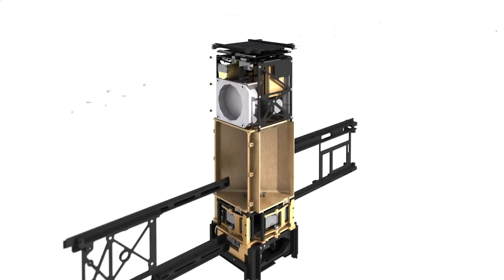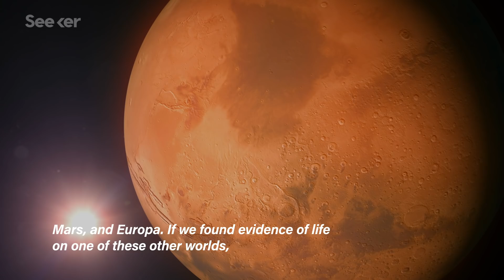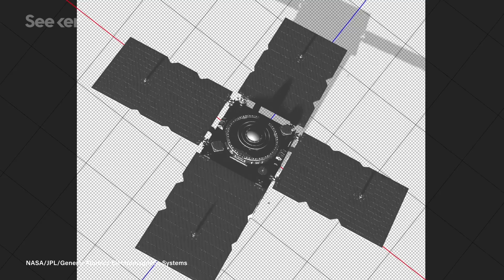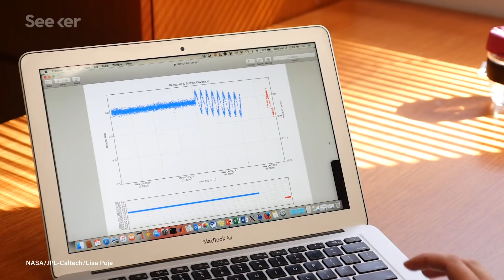SpaceX’s Falcon Heavy Is Launching One of its Most Complex Missions Yet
SpaceX’s Falcon Heavy, the world’s most powerful operational rocket, is set to launch on June 24, 2019 at 11:30 PM EDT. On it is the most diverse payload that holds the key for the future space exploration.

How Bad Are Rocket Launches for the Environment?

Falcon Heavy
"Falcon Heavy is the most powerful operational rocket in the world by a factor of two. With the ability to lift into orbit nearly 64 metric tons (141,000 lb)---a mass greater than a 737 jetliner loaded with passengers, crew, luggage and fuel--Falcon Heavy can lift more than twice the payload of the next closest operational vehicle."

Five Things to Know about NASA's Deep Space Atomic Clock
"The Deep Space Atomic Clock is a sibling of the atomic clocks you interact with every day on your smart phone. Atomic clocks aboard satellites enable your phone's GPS application to get you from point A to point B by calculating where you are on Earth, based on the time it takes the signal to travel from the satellite to your phone."

Inside the SpaceX Falcon Heavy's Most Challenging Payload Yet
"The Falcon Heavy will undertake it’s third flight -carrying 25 satellites to orbit for the U.S. military, NASA, other government agencies, schools, and research institutions. Named STP-2, the mission involves one of the most diverse group of payloads ever launched into orbit on a single launch vehicle."